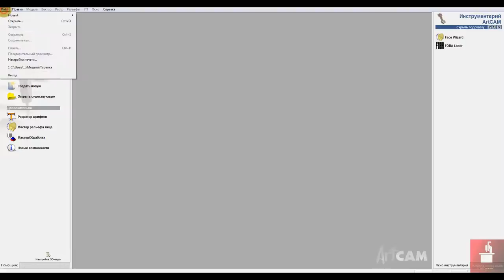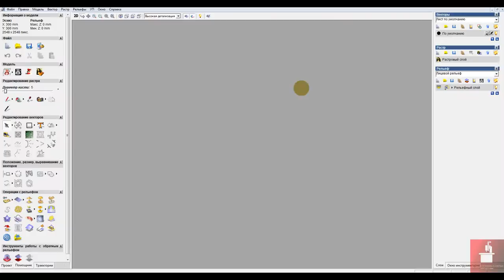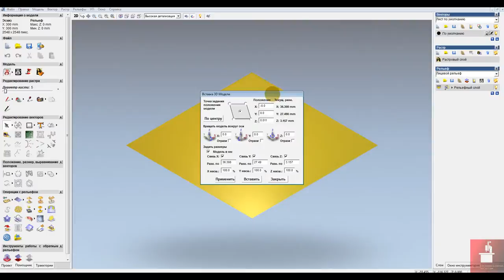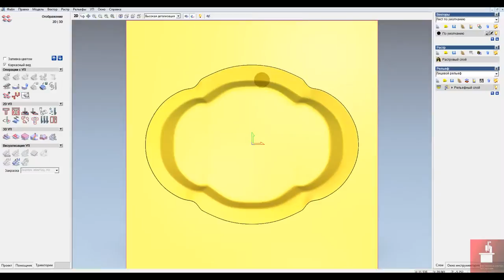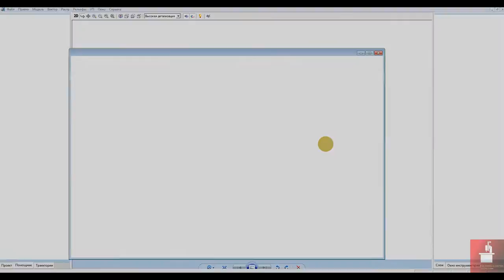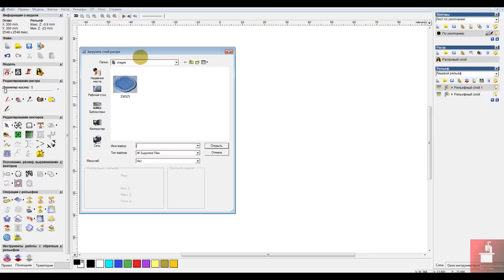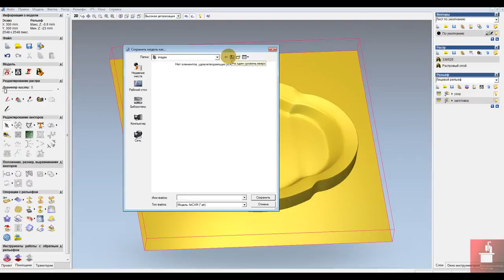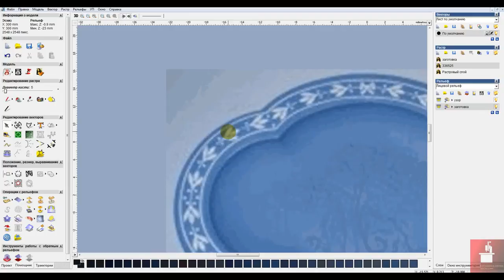Импорт модели в ArtCam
Импорт и подготовка модели в ArtCam